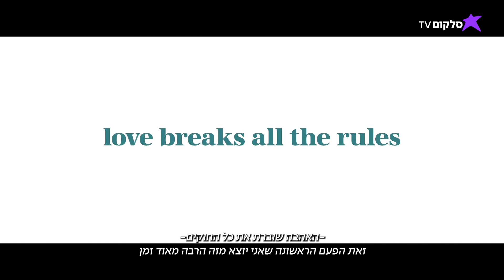אהבה מודרנית עונה 2 בקרוב בסלקום TV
סלקום TV – הטלוויזיה המנצחת של ישראל עם כל התוכן שאתם אוהבים, איפה וכמה שתרצו!

בסלקום TV תיהנו מספריית VOD עצומה הכוללת סדרות HBO, סדרות ישראליות, סרטים שוברי קופות, עולם שלם של תוכן לילדים וכל עולם הספורט מחכה לכם כבר עכשיו על המסך.

אתם מוזמנים לחוות טלוויזיה חדשה המאפשרת צפייה בכל זמן, ממגוון מכשירים, במחיר מנצח.

עדיין אין לכם סלקום TV? הצטרפו עכשיו:
היכנסו לבלוג שלנו ››
בואו להכיר את הסדרות של סלקום TV››
כל העדכונים החמים בעמודי הפייסבוק והאינסטגרם שלנו ››